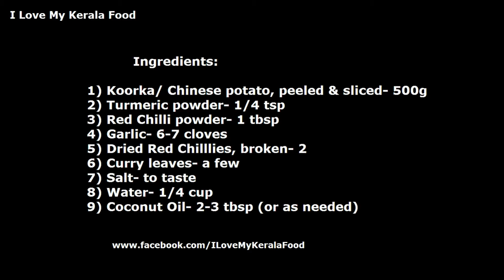Koorka Mezhukkupuratti- chinnuz' I Love My Kerala Food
Koorka  Mezhukkupuratti / Chinese  Potato StirFry